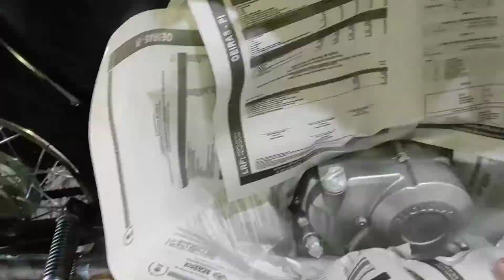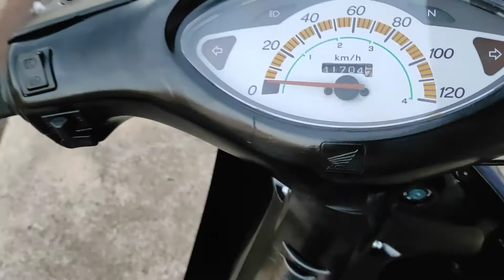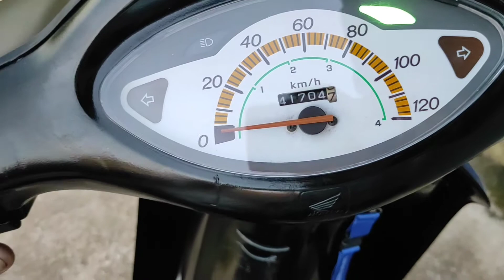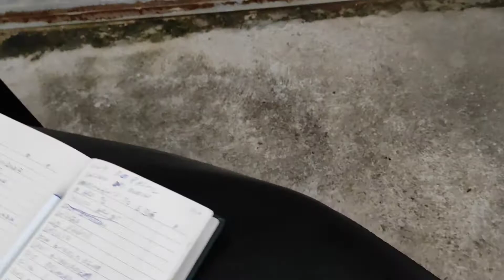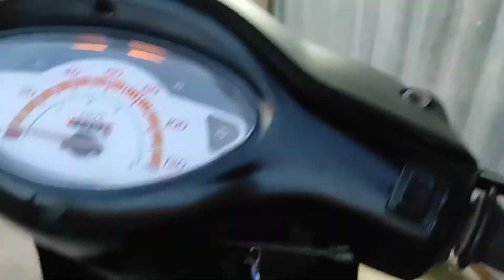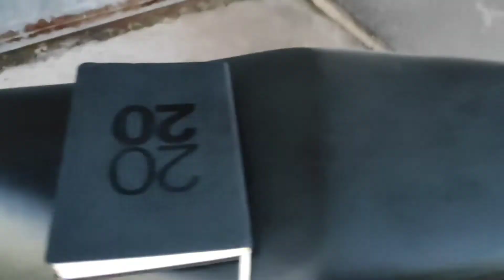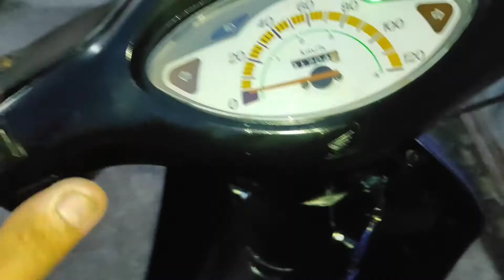Como reformar a moto? parte 2 deixei a biz 100 nova de novo!!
Como reformar uma moto? parte 2 deixei a biz 100 nova de novo

Veja tbm outros vídeos que pode lhe interessar...

Entre outros vídeos... vai lá e confere.

Como reformar uma moto? deixe a biz 100 nova de novo parte 02

Como reformar uma moto? deixei a biz 100 nova de novo parte 02